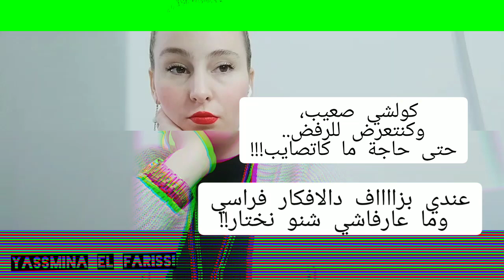فاش كتتعرض للرفض، فاش كتكون محتار شنو دير فحياتك هاديك هي البداية ديال كولشي ! غير بدا بلا ما تعقدها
كولشي صعيب وكنتعرض للرفض وحتى حاجة ما كاتصايب! عندي بزاف ديال الافكار فراسي وما عارفاشي باش غانبدا ...